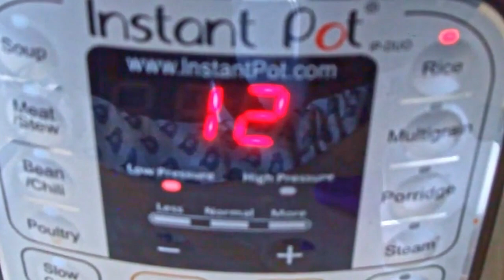Riz aux carottes & abricots séchés- Instant Pot - Carrot & dried apricot rice - أرز بالجزر والمشمش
أرز بالجزر والمشمش المجفف
Riz aux carottes & abricots séchés - Instant Pot

Instant Pot Carrot & dried apricot rice